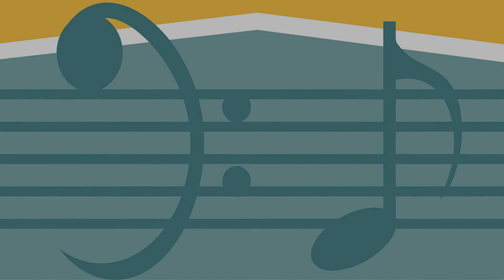El padrino - Clases de Piano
Dania tocando una hermosa melodía de Nino Rota en su Casio Celviano AP-260